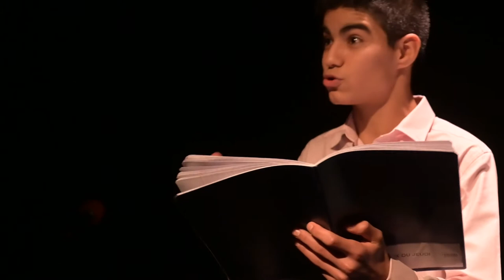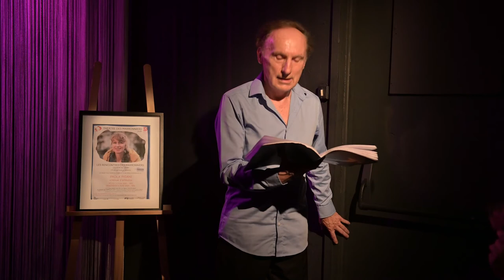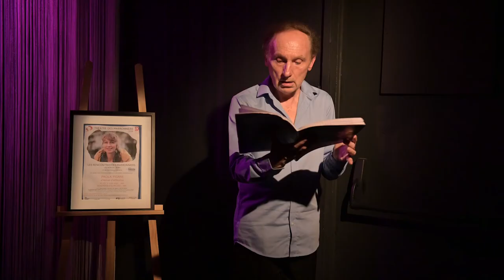Les Voix du Jeudi | Lecture théâtralisée autour de Paola Pigani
À l’occasion du 35e anniversaire, à la fois du Théâtre des Marronniers et de l’Espace Pandora, les deux équipes réunies ont décidé de proposer un nouveau cycle poétique et musical de rendez-vous autour d’auteur·e·s et de poètes contemporain·e·s.

Chacun des trois rendez-vous de la saison est un double moment privilégié : une première partie, en hommage à l’invité·e, avec des lectures de textes, des extraits des œuvres de l’auteur·e et de morceaux de musiques ou de chansons ; une seconde partie, ouverte au dialogue, en présence de l’auteur·e.

 - Autour de Paola Pigani. "Venue d'ailleurs" -

Par la voix chantée ou parlée ponctuées de virgules musicales, ils racontent à leur façon l'univers poétique de Paola Pigani.

Avec : Thierry Renard, Sonia Viel, Yves Pignard, Carla Viel-Renard et Mohamed-Iyad Smaïne (choisi Meilleur Lecteur de France à l’unanimité du jury au concours catégorie collège « SI ON LISAIT À VOIX HAUTE ? » organisé par LA GRANDE LIBRAIRIE France Télévisions et Lumni, en partenariat avec le Ministère de l’Éducation Nationale et de la Jeunesse)